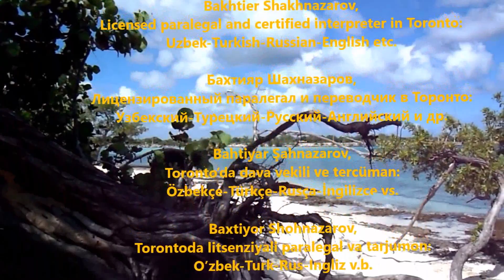Inclined tree Holguin Cuba Playa Costa Verde Наклонившееся дерево Холгуин Куба Yan yatan ağaç Küba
An inclined tree in Holguin, Cuba, Otel Playa Costa Verde
Наклонившееся дерево, Отель Плая Коста Верде, Холгуин, Куба
Yan yatan ağaç, Küba
Yonboshlagan daraxt, Kuba